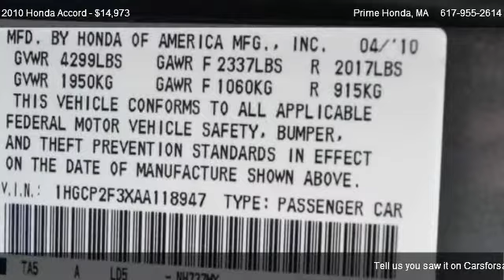2010 Honda Accord LX - for sale in West Roxbury, MA 02132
Prime Honda
1575 VFW Parkway

in West Roxbury, MA 02132

Come test dirve this 2010 Honda Accord LX for sale in West Roxbury, MA.

2010 Honda Accord LX! 160-Watt AM/FM/CD Audio System, Speed control, Speed-Sensitive Wipers, Steering wheel mounted audio controls, Telescoping steering wheel, Tilt steering wheel, and Traction control. to view a Free Price Check! Stop clicking the mouse because this superb 2010 Honda Accord is the one-owner car you've been thirsting for. Awarded Consumer Guide's rating of a Midsize Car Best Buy in 2010. New Car Test Drive called it ''...big on efficiency, whether that means getting the most power and range from a gallon of gas, delivering the most interior space for the exterior dimensions or providing the smoothest, quietest ride and highest level of crash protection with the least weight...'' It will allow you to dominate the road with style, and get wonderful gas mileage while you're at it. As you do your comparison shopping, you will see Prime Honda in Boston offers some of the best values in the market - right up front. We will provide you with a CarFax, comprehensive vehicle inspection, and show you exactly how we arrived at the price. At Prime Honda, we believe you want a fast, fair and simple way to buy a vehicle that compliments your research.  We approach every deal with transparency by offering a complimentary CarFax report and full documenation for services rendered.  We welcome you to call or stop into Prime Honda Boston for a test drive today!